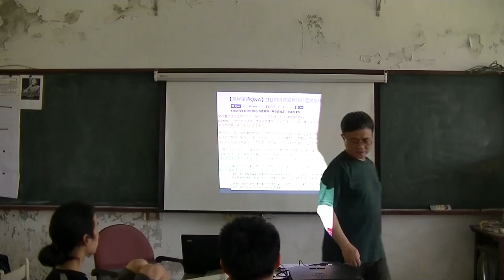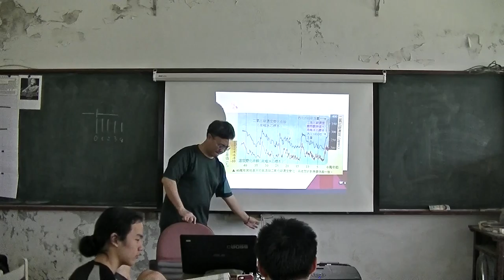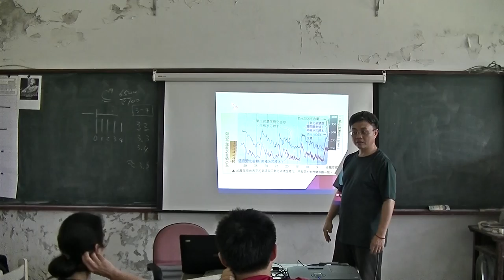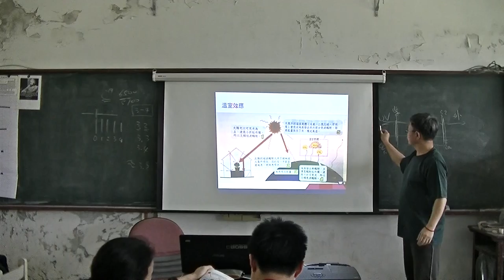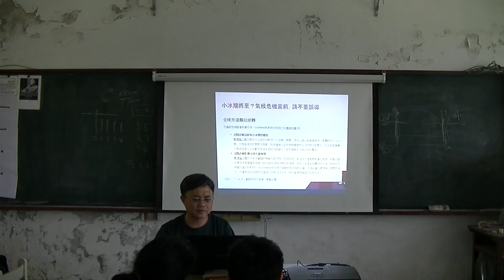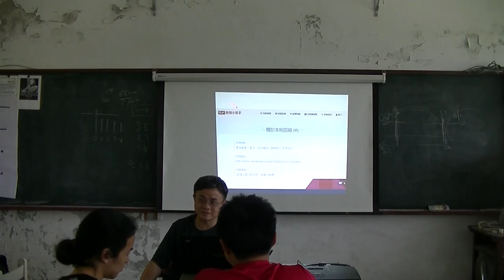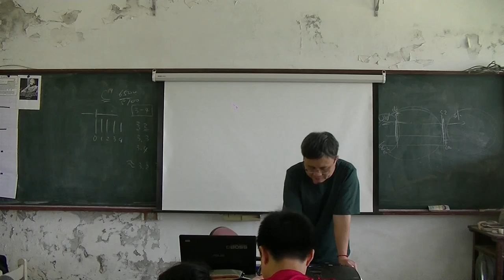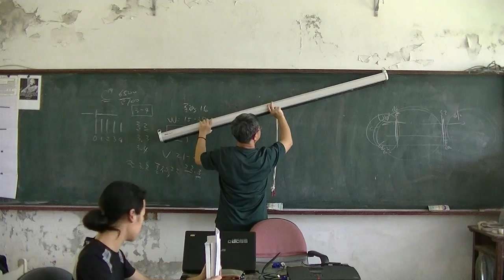高中地科 地球氣候的變遷02 20160406